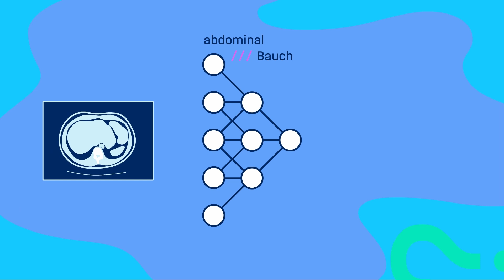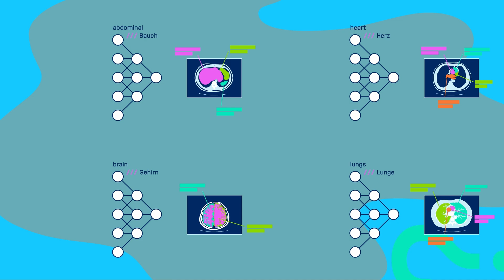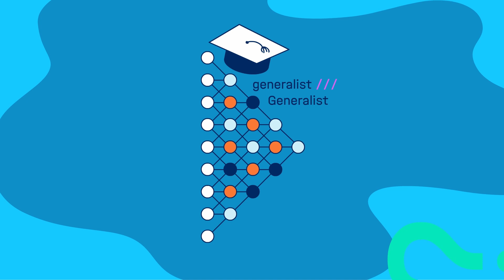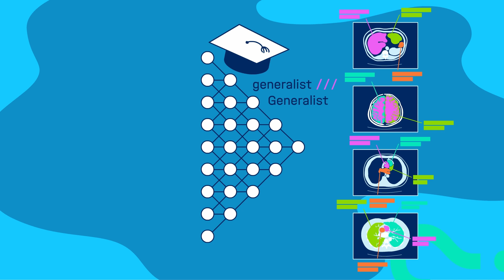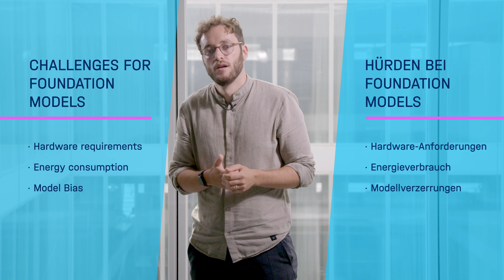How can AI improve the way patients are treated?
(EN) Uncertain diagnoses, long waiting times and not enough specialists: Our healthcare system produces a huge amount of data every day - and does not have the capacity to analyze it accordingly. Are new AI models such as Foundation Models the solution? A great question for Paul Jäger, AI researcher at the @DKFZ in Heidelberg.

𝗖𝗵𝗮𝗽𝘁𝗲𝗿𝘀 | 𝗞𝗮𝗽𝗶𝘁𝗲𝗹:
00:00 Intro
01:04 Data flood in the healthcare system | Datenflut im Gesundheitssystem
03:46 Traditional AI Models | Traditionelle KI-Modelle
06:02 Foundation Models as solution | Foundation Models als Lösung
10:28 Challenges of Foundation Models | Herausforderungen von Foundation Models
13:04 Zukunftsvision

(DE) 𝗪𝗶𝗲 𝗸𝗮𝗻𝗻 𝗞𝗜 𝗱𝗶𝗲 𝗕𝗲𝗵𝗮𝗻𝗱𝗹𝘂𝗻𝗴 𝘃𝗼𝗻 𝗣𝗮𝘁𝗶𝗲𝗻𝘁𝗲𝗻 𝘃𝗲𝗿𝗯𝗲𝘀𝘀𝗲𝗿𝗻?
Ungenaue Diagnosen, lange Wartezeiten und nicht genügend Spezialist:innen: Unser Gesundheitssystem produziert jeden Tag eine riesige Menge an Daten – und hat nicht die Kapazitäten, sie entsprechend auszuwerten. Sind neue KI-Modelle wie Foundation Models die Lösung? Eine gute Frage für Paul Jäger, KI-Wissenschaftler am @DKFZ in Heidelberg.